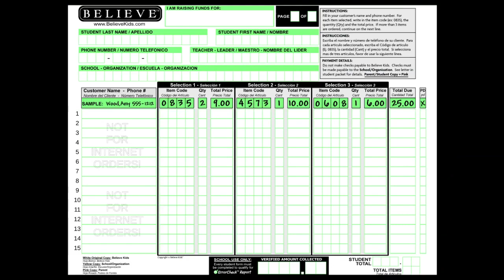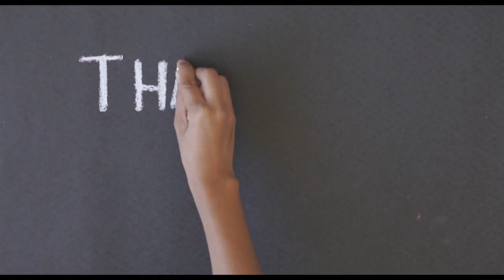2014 Believe Kids Kickoff Video for Elementary Schools Prize City selling Catalog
Fundraising kickoff video from Believe Kids Elementary School Fundraising. This video is for support during your live kickoff or in cases where schools are not able to do a live fundraising kickoff.